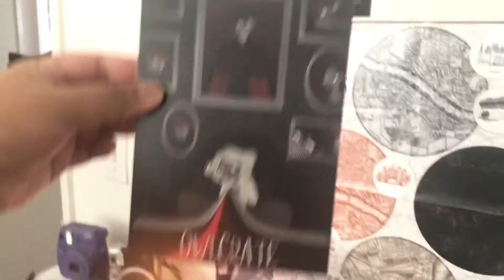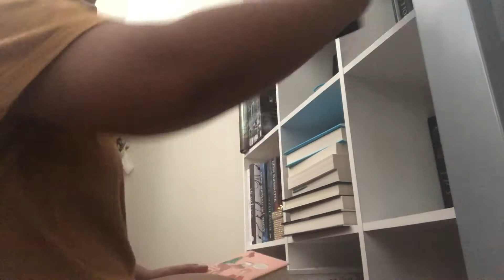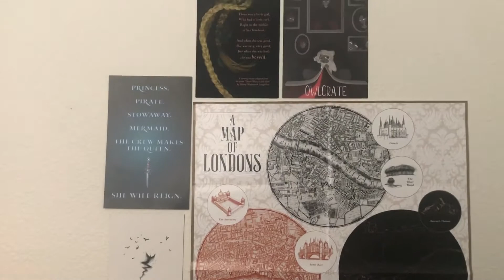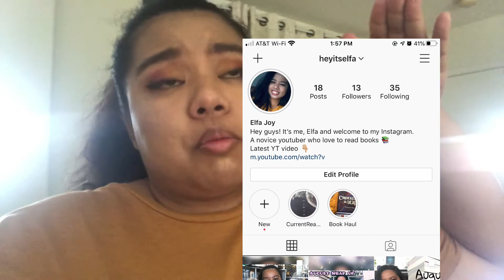Organizing my office bookshelf | VLOG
**FOLLOW ME**

**ABOUT ME**

Hey guys it’s me, Elfa! A novice youtuber who likes to put out content on whatever I care about.

DON’T FORGET TO BELIEVE IN YOURSELF AND JUST BE YOU!